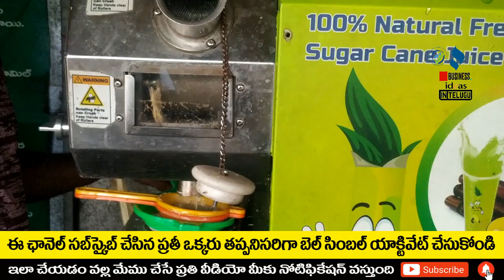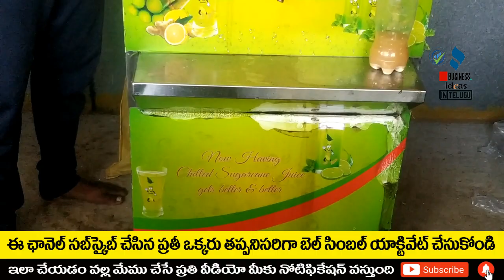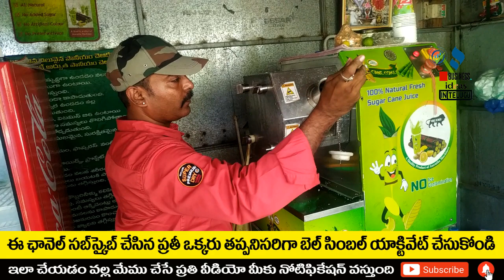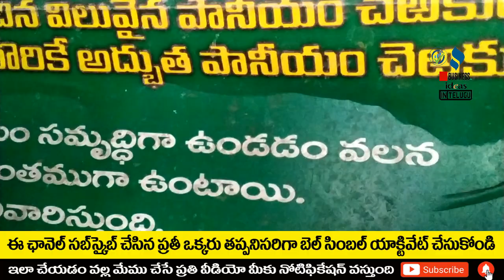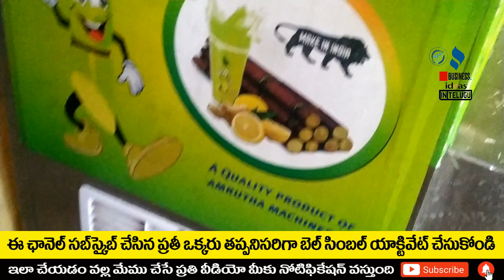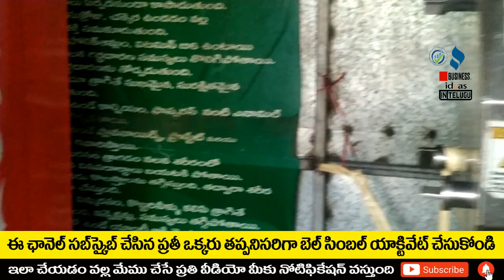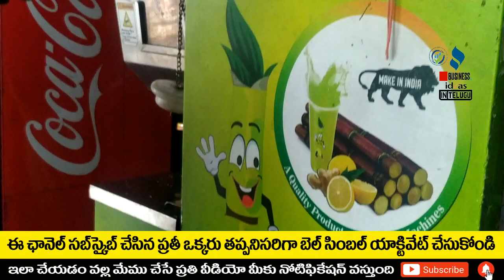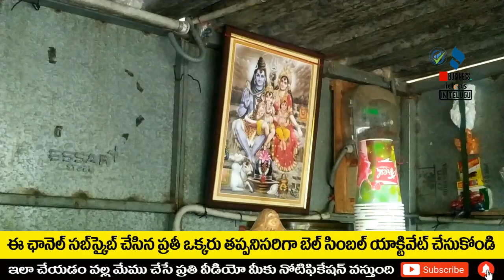బిజినెస్ ! Small business ideas! New business idea's! business ideas ! Low Investment Business Idea